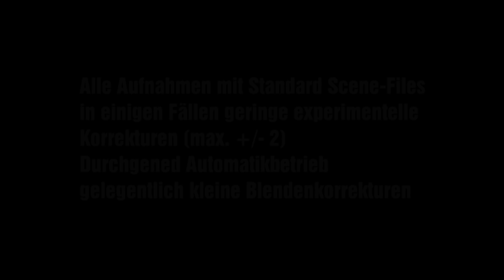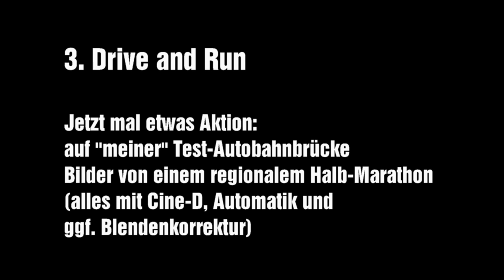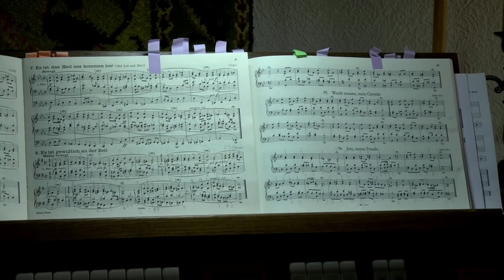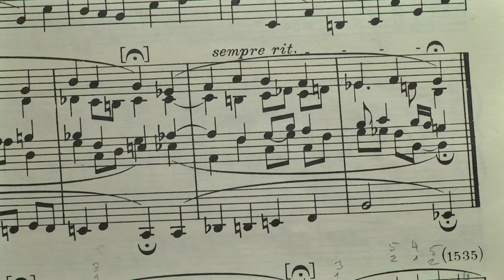Camcorder Test Panasonic AG-AC160A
*** check out new test/demo video from 2015! ***

Erster kurzer Test des Panasonic AC160A. In einer Szene (Läufer) ging beim Rendern der Ton verloren. Original in 50p.